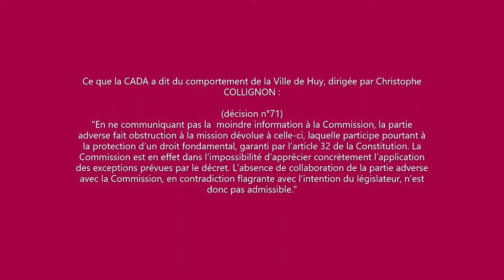Le nouveau Ministre Christophe COLLIGNON (2 octobre 2020)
Ce qu'il faut retenir de ce vendredi 2 octobre 2020 à propos de la prise de fonction de Christophe COLLIGNON.
Bravo à Germain Mugemangango.